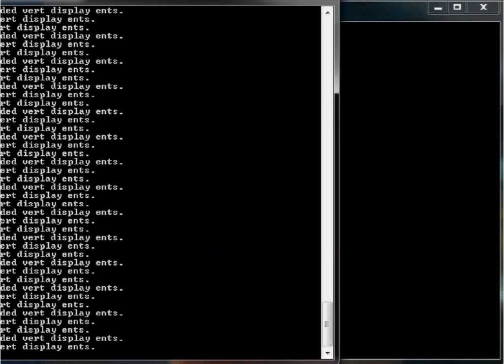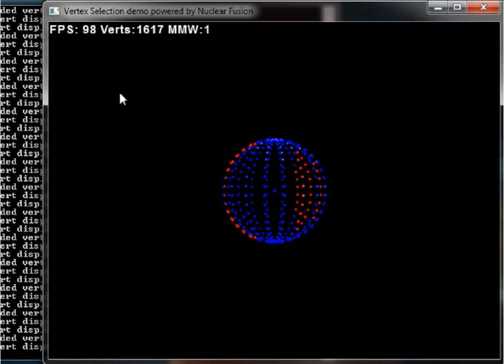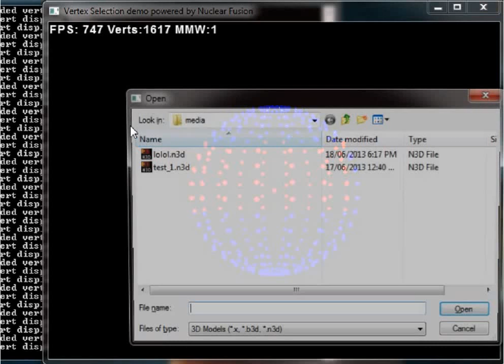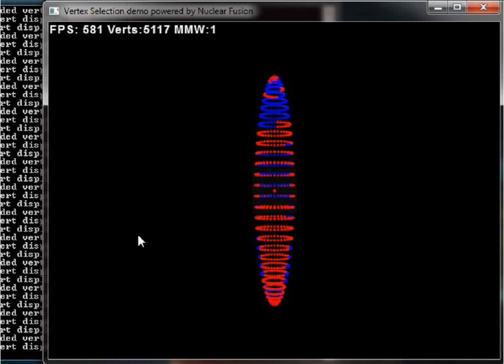Vetex Selection ex for NF/NB demo video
just a quick example of the vert selection.

shows the lag on load a select processing the sprites.